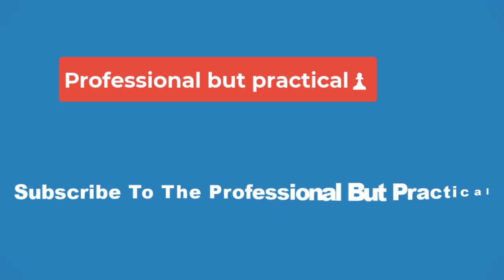🔴Caitlin Clark comments on WNBA’s new charter flights program🔴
One of the most overdue changes is finally coming to the WNBA. The league’s commissioner Cathy Engelbert announced that the league plans to start their charter flights program.

For years now, the WNBA players have had to endure the usual struggles that we all go through with commercial flights. Cramped seating, long layovers, and early mornings were the standard for these world-class athletes. The process has caused a ton of wear and tear on the athletes throughout the season, athletes who were punished for even chartering flights.

It’s a new era in the WNBA, the Caitlin Clark era. With the influx of talent and interest in the sport, the league is in investing in their talent. Engelbert said that the league will launch the program “as soon as we can get planes in places.” The venture will cost the WNBA around $25 million per season.

Clark, the Indiana Fever’s new superstar and the recent No. 1 overall draft pick, commented on the move by the WNBA.

“I’m thankful at whatever point that happens, that would be great for us. It will make recovery easier, it will make travel easier. It just makes life a lot easier for a lot of people, but also it’s just something a lot of people have deserved for years and years,” Clark said.

A few weeks prior, Engelbert stated that the league allocated $3 million to fund charter flights for back-to-back games and playoffs, but stopped short of fully funding charter flights for the season. Since then, stories have gone viral showing players like Caitlin Clark waiting for their bags at the commercial carousel in Dallas. Players have long complained about the travel, citing player safety concerns.

For the league, this is the right play. It should have been done before, because the WNBA didn’t just suddenly have an influx of money, but now is the time to have charter flights.

They have a star in the making in Cailtin Clark who they are investing heavily in. As more and more fans tune into the WNBA and become Clark fans and fans of the league in general, they certainly aren’t going to want to see their favorite players waiting for their baggage at the airport next to them. If the league truly wants legitimacy, then this is a great first step.